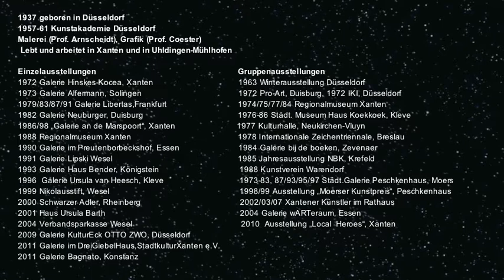Wilfried Düker: Malerei, Zeichnung, Collage. Ein Video von Joachim Rex.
Wilfried Düker: Malerei, Zeichnung, Collage - Arbeiten aus den Jahren 2010 bis 2012 (Auswahl). Ein Video von Joachim Rex.